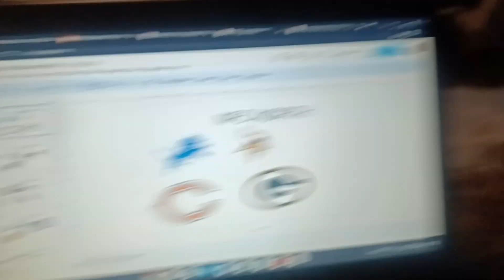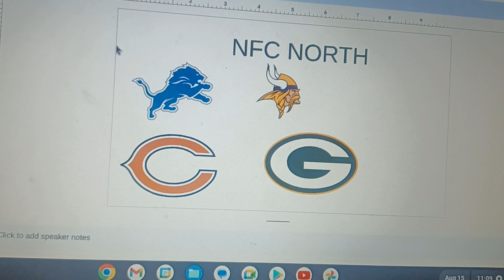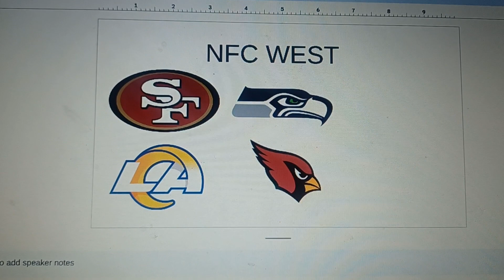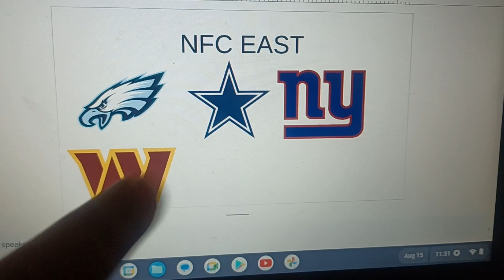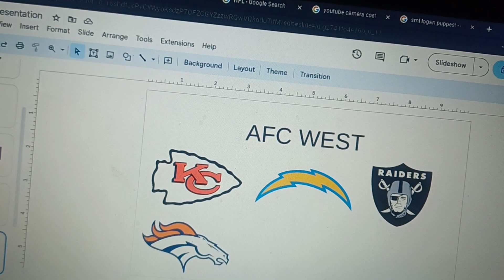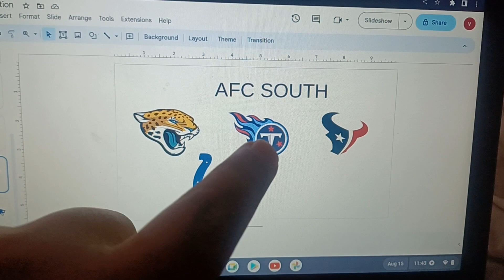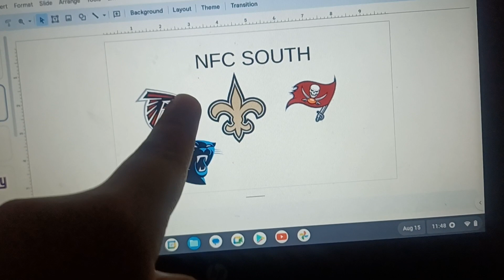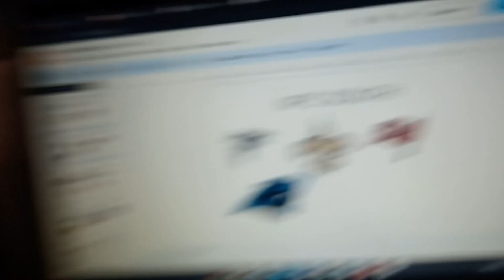Predicting Standing of the 2023-2024 season